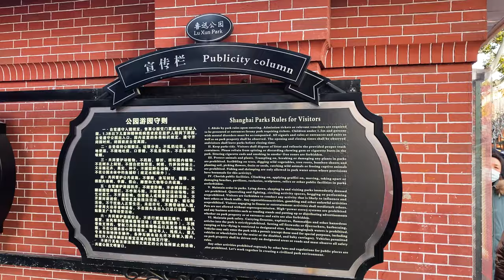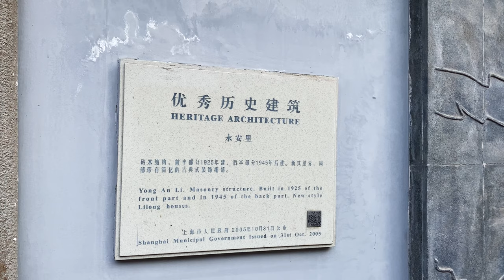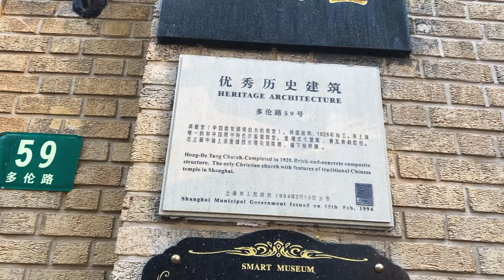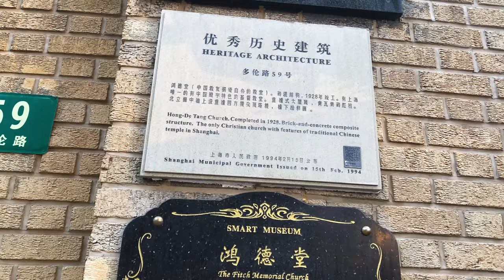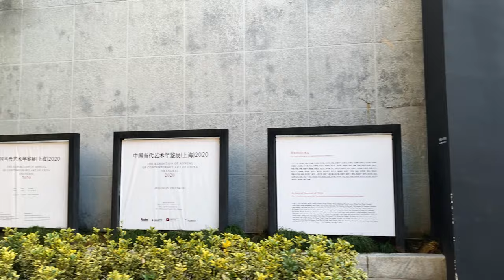Walk in Little Tokyo, Hongkou district in Sichuan North Rd Neighborhood - Walk in Shanghai 4K 60 FPS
00:00

SETUP